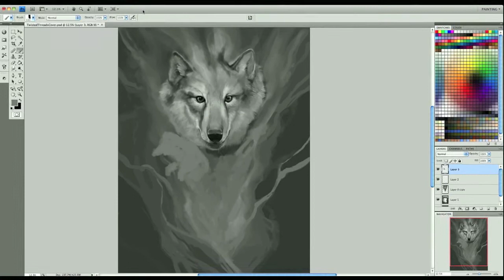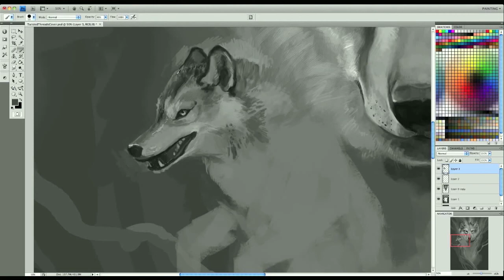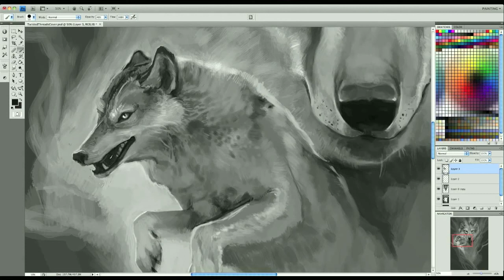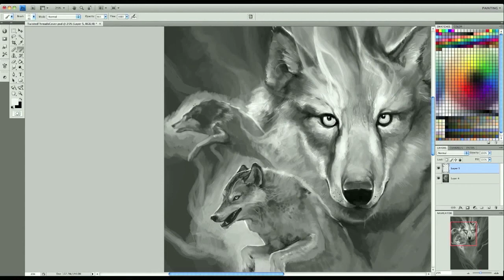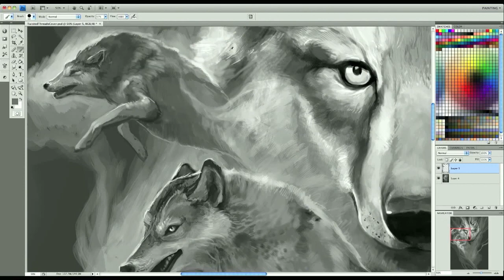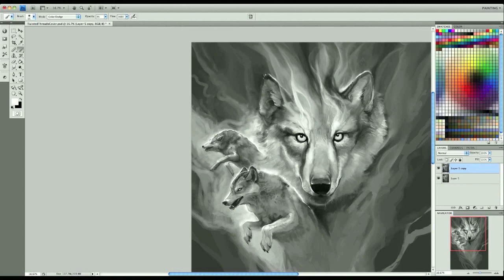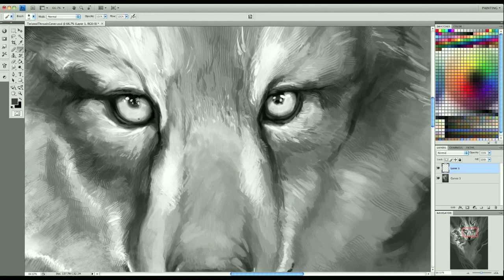Digital Art Painting - Fantasy Art - How To Paint A Wolf Spirit - Timelapse Part 2